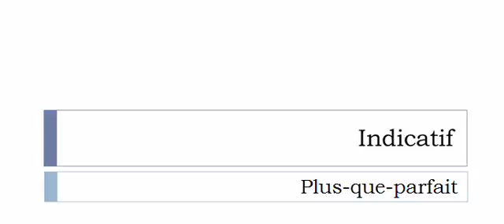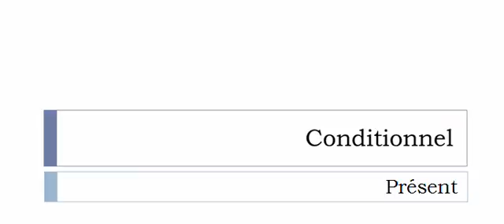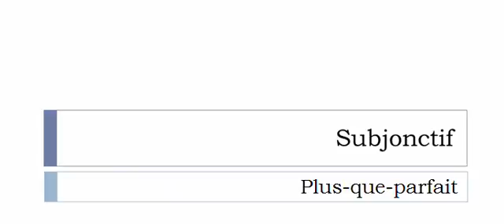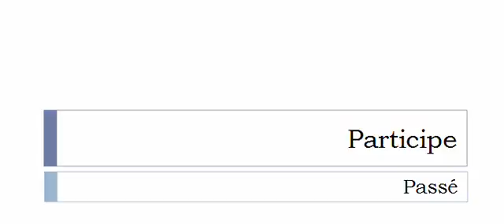เรียนรู้ภาษาฝรั่งเศส = การผันคำกริยา = Pacquer